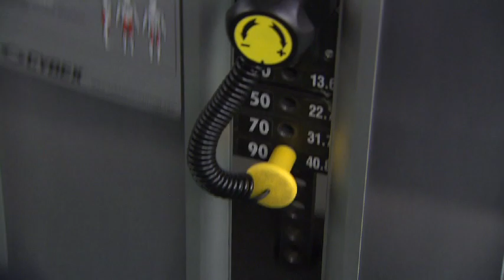Dr. John Ellis MD in commercial for Wellspring / Structure House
I got started on my weight loss with a 2 week stay at StructureHouse.com
5 years later, 135 lbs lighter, I shot a commercial for them